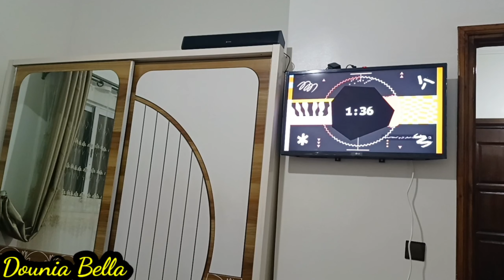مابقالي والو ونكمل بيت نعاس👌حتى هو درت فيه التلفازة واليوم غنشارك معاكم كيفاش تركبوها بلى معلم😱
رابط الفيديو كليب دأغنيتي  10 مليون